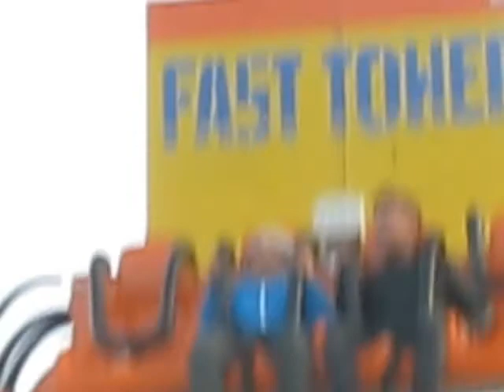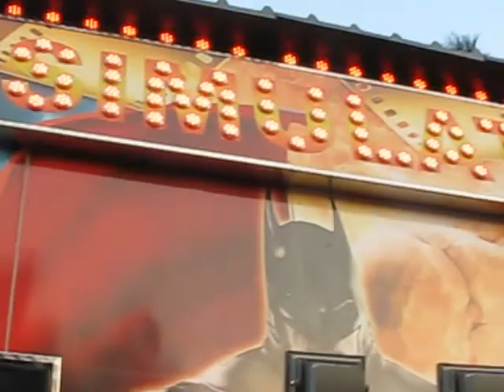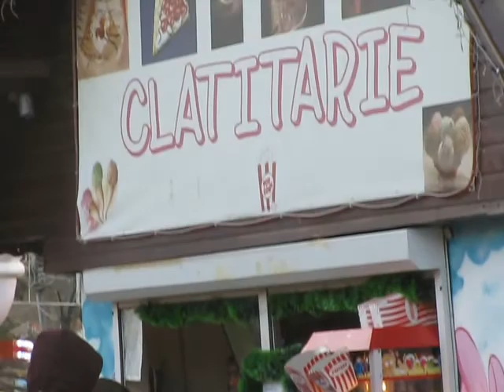In Oraselul Copiilor in prima zi de Craciun, 25. 12/ 2015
De Craciun la plimbare, dar  mai ales pentru distractie in Oraselul Copiilor, Bucuresti. vineri dupa-amiaza, 25 decembrie 2015.
 Christmas day at the Kids Town amusement Park.